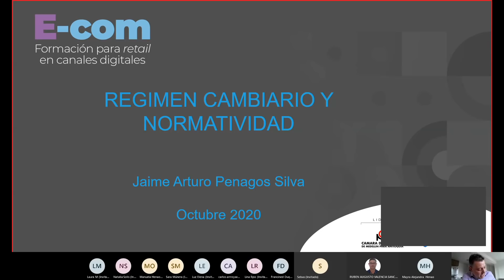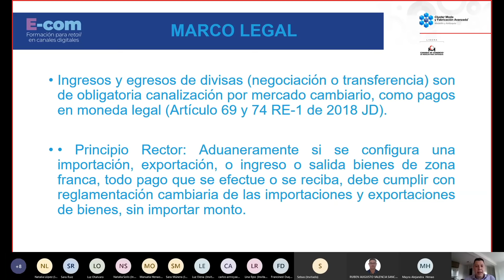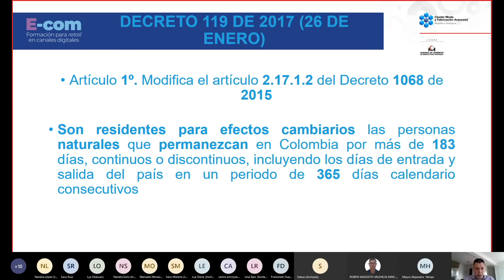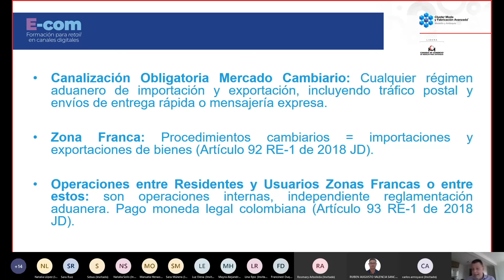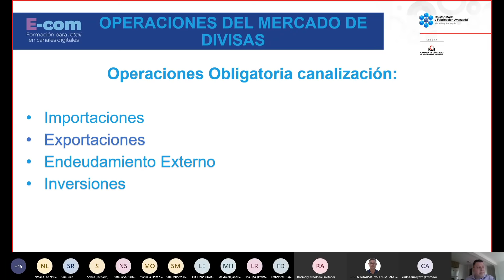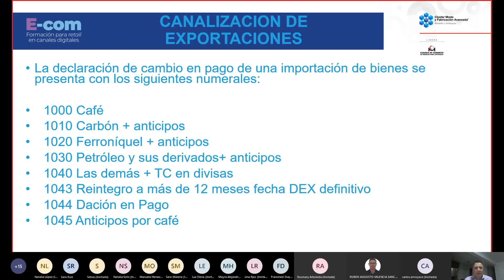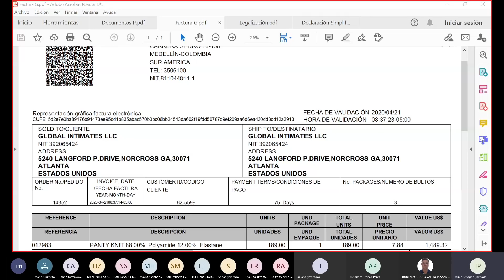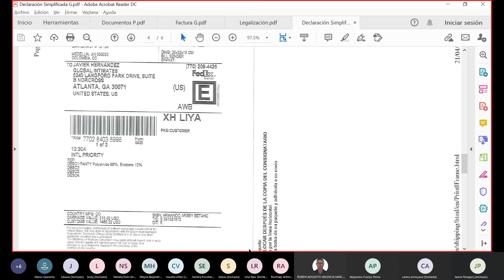Régimen cambiario, impuestos y normatividad